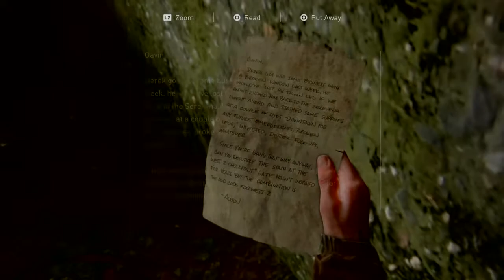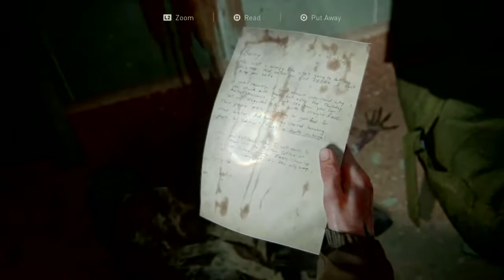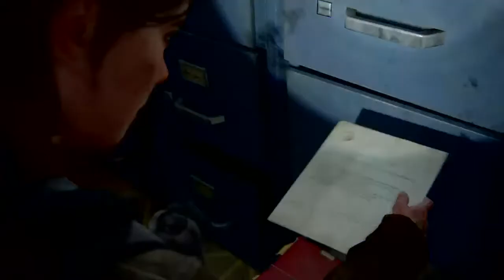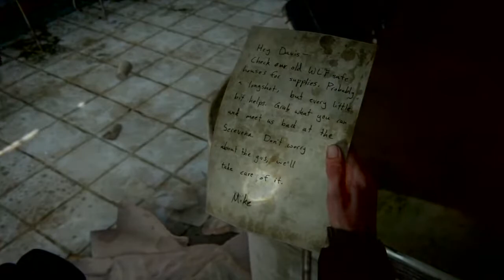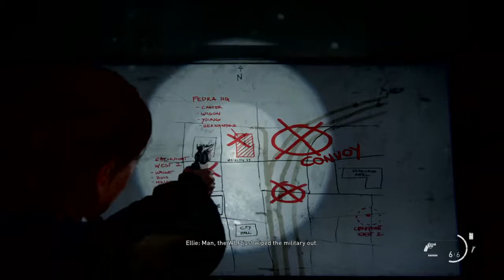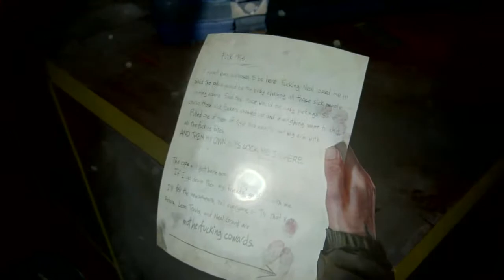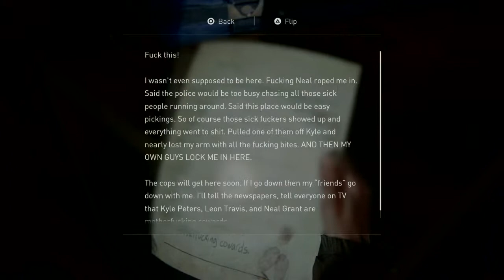The Last of Us 2